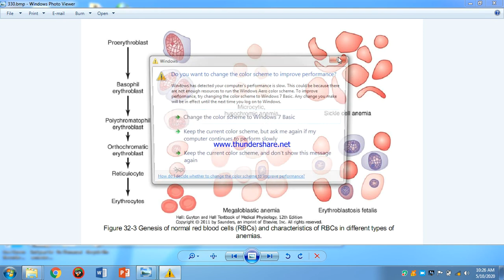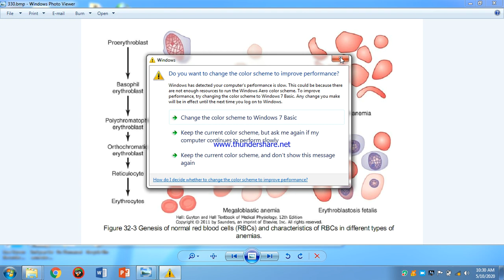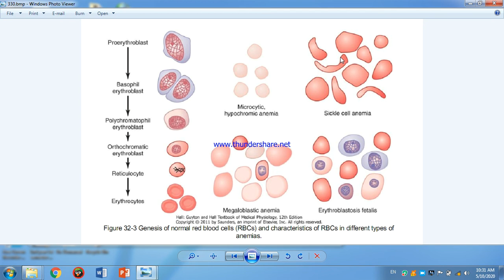1st year 2nd semester physiology lec 17 by Mohammad Mashuq Usmanzai